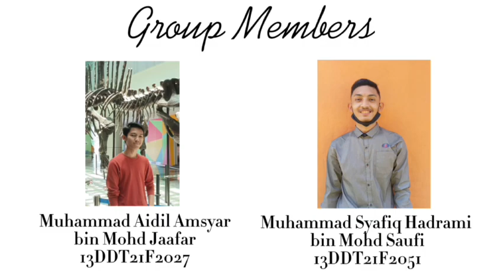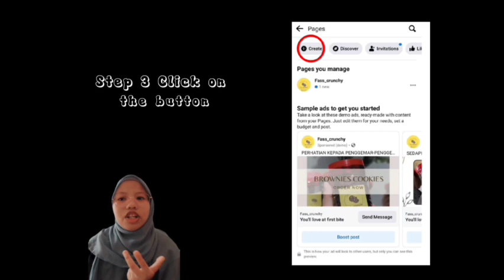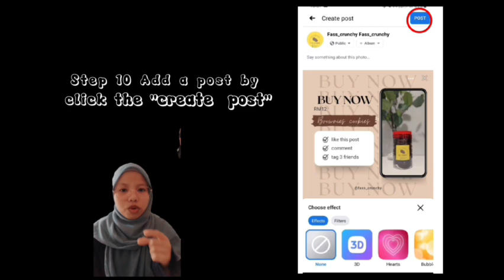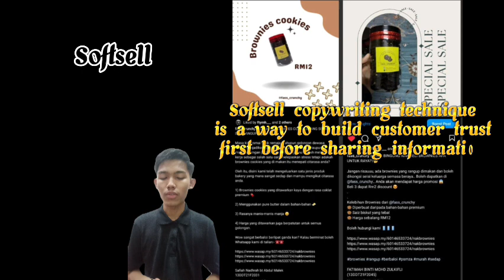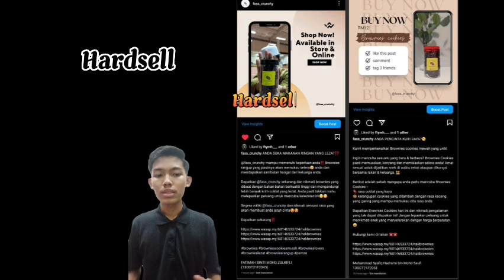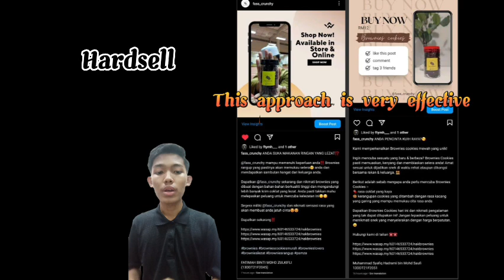CASE STUDY 2 PRESENTATION THE FASS CRUNCHY